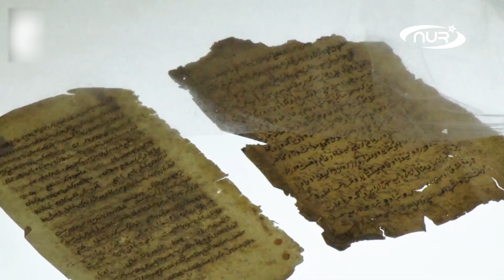Неожиданно! Патриарх Кирилл высказался о мусульманах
Хлебом, солью и чак-чаком встречали главу РПЦ на казанской земле. Патриарх Кирилл прилетел в столицу Татарстана для участия в ежегодном заседании Группы стратегического видения «Россия – Исламский мир».
Встречаясь с журналистами высокопоставленный священнослужитель сделал интересное заявление.
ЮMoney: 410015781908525